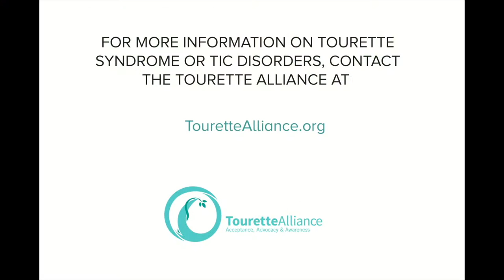Connor Harrington, Tourette Alliance NI Advisory Board Youth Advisor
Connor Harrington, Tourette Alliance Advisory Board Youth Advisor talks about what having Tourette truly means for him.

Youth Advisor to the Tourette Alliance Youth Representative Program, Alex, Discussing Tourette

Join us for the 1st Annual Conference on Tourette Syndrome, Tic Disorders & Associated Conditions on Aug 5th and 6th in Lisburn, NI